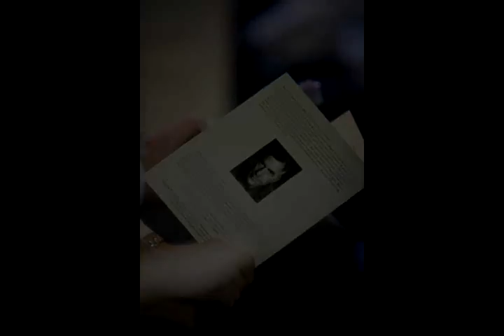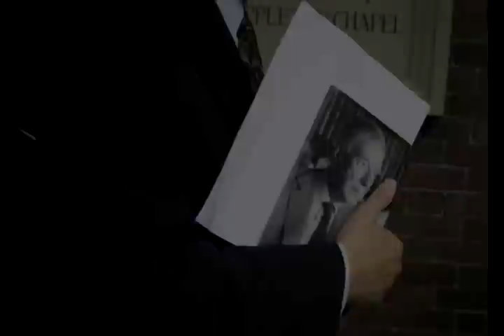John Kenneth Galbraith, remembered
People came to Harvard from near and far to pay tribute to a man who was probably the most famous as well as the tallest economist of the second half of the 20th century.